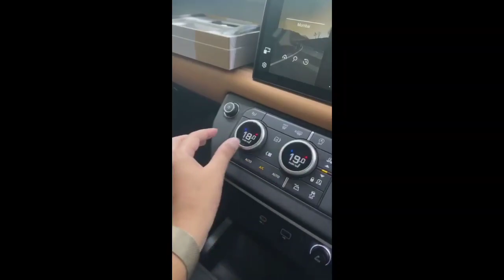खेसारी लाल यादव ने लिया सबसे महंगा गाड़ी | Khesari Lal Yadav Ne Liya Mahnga Gaadi | Rishabh Babu